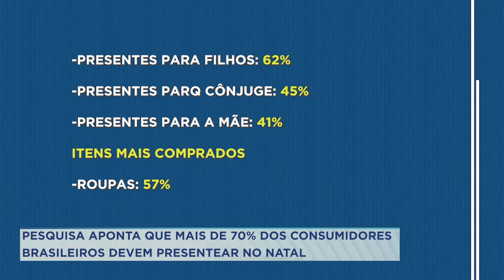PESQUISA APONTA QUE MAIS DE 70% DOS CONSUMIDORES BRASILEIROS DEVEM PRESENTEAR NO NATAL